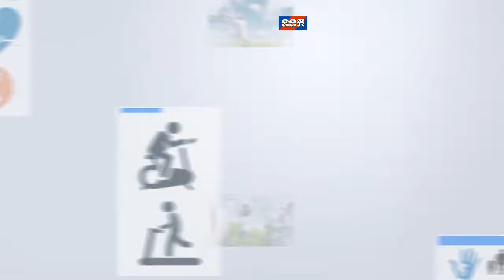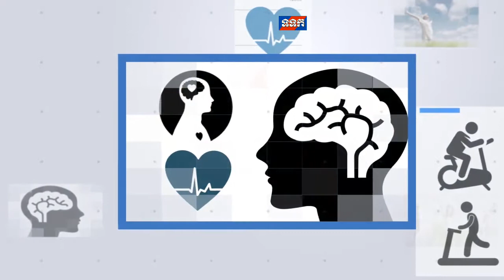Mental Healthy: សុខភាពផ្លូវចិត្តនិងការប្រើប្រាស់បញ្ញាសិប្បនិម្មិត 12 10 2019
សុខភាពផ្លូវចិត្ត/Mental Healthy
ផ្សាយនៅទូរទស្សន៍ជាតិកម្ពុជា(ទទក) ១២ ១០ ២០១៩
ប្រធានបទៈសុខភាពផ្លូវចិត្តនិងការប្រើប្រាស់បញ្ញាសិប្បនិម្មិត
បកស្រាយដោយលោកបណ្ឌិត កង ឳម សាស្ត្រាចារ្យចិត្តវិទ្យានៃរាជ្យបណ្ឌិតសភាកម្ពុជា។
១ ​​​​​​​​​​​​​​​​​​​​​​​​​​​​​​​​​​តើសុខភាពផ្លូវចិត្តនិងបញ្ញាសិប្បនិម្មិតជាអ្វី?
២ តើការប្រើប្រាស់បញ្ញាសិប្បនិម្មិតទាក់ទងនឹងសុខភាពផ្លូវចិត្តដូចម្ដេច?
៣ តើគុណសម្បត្តិនៃការប្រើរប្រាស់បញ្ញាសិប្បនិម្មិតមានអ្វីខ្លះ
៤ តើគុណវិបត្តិនៃប្រើប្រាស់បញ្ញាសិប្បនិម្មិតមានអ្វីខ្លះ?
    អនុសាសន៍សម្រាប់ប្រធានបទចុងក្រោយ។